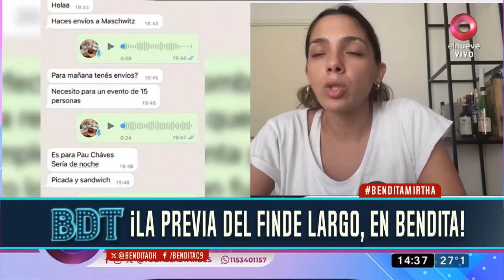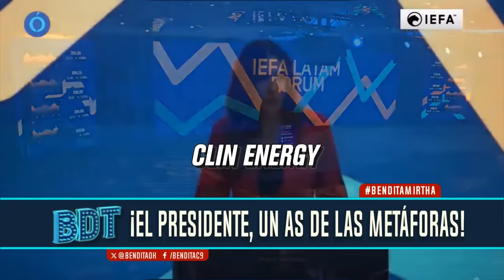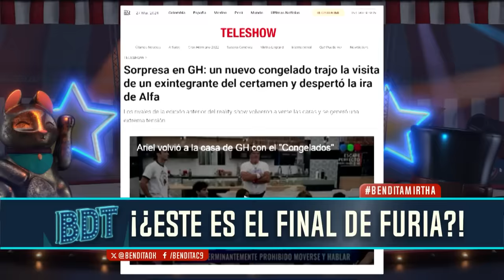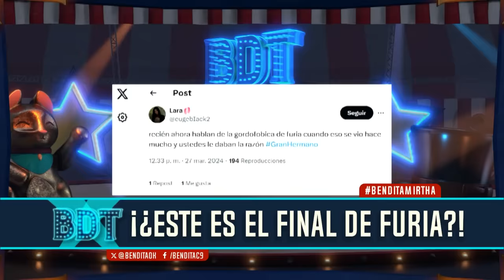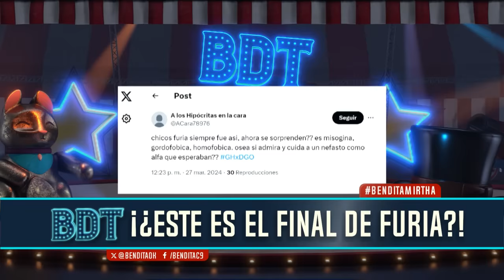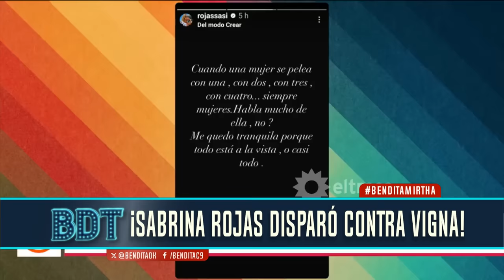La PREVIA del FINDE LARGO | Bendita Completo - 27/03 - El Nueve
Mirtha, Milei, Furia y mucho más.